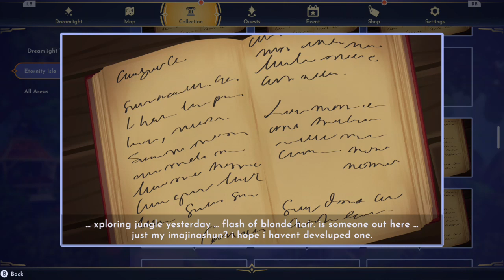Dreamlight Valley part 229